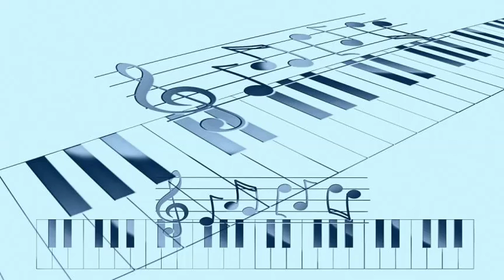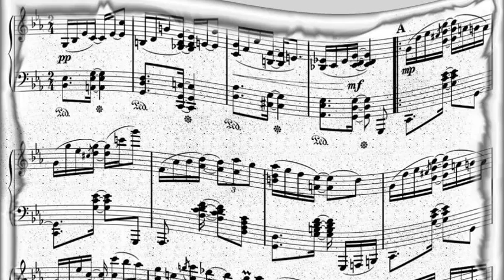Dizzy Gillespie Orchestra - Jumpin' With Symphony Sid